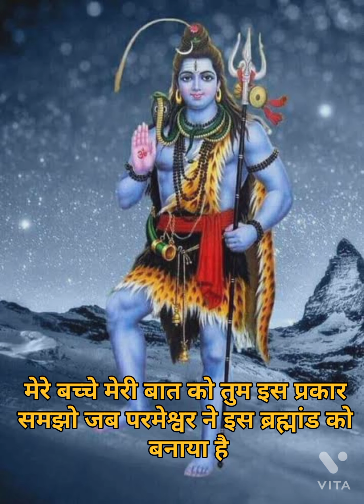66:66🌈अपनी अच्छाई को 🌸 ऐसे नष्ट मत करो मेरे बच्चे 💮💫message